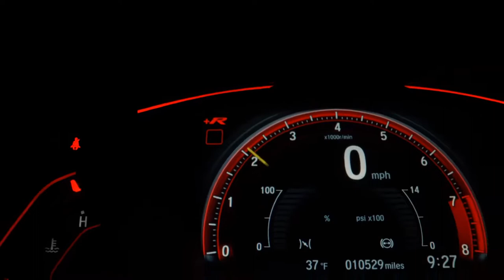FORD FUSION - 2010 - Franca/SP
Completo, bancos em couro, top de linha, com teto solar. Carro revisado, muito novo. Pegamos seu carro ou moto na troca.

Dados do Veículo
Veículo: FORD / FUSION 2.5 SEL 16V
Ano: 2010/2010
Combustível: GASOLINA
Portas: 4 PORTAS
Câmbio: Automático
Cor: PRETA
KM: 138.000

✅ Air Bag
✅ Alarme
✅ Ar Condicionado
✅ Desembaçador Traseiro
✅ Direção Hidráulica
✅ Freio ABS
✅ Rádio e MP3
✅ Retrovisores Elétricos
✅ Rodas de Liga Leve
✅ Travas Elétricas
✅ Vidros Elétricos
✅ Volante com Regulagem de Altura
✅ Piloto Automático
✅ Bancos Elétricos
✅ Direção Elétrica
✅ Som Original